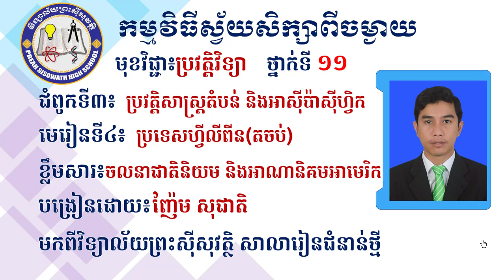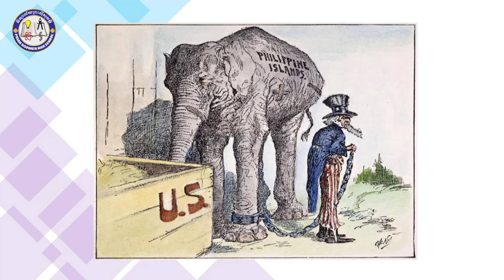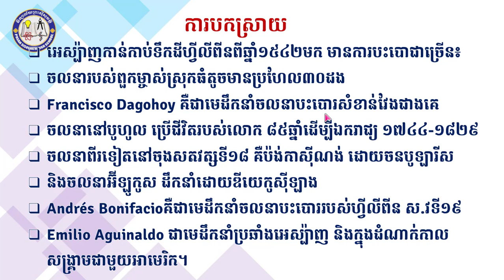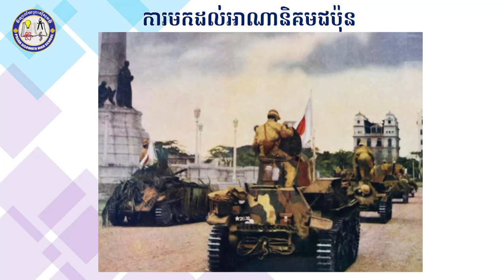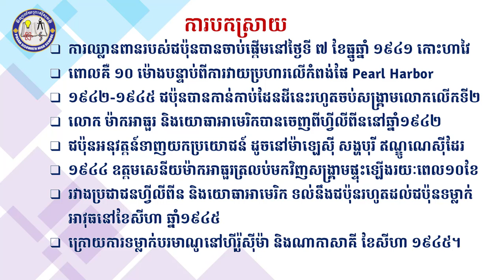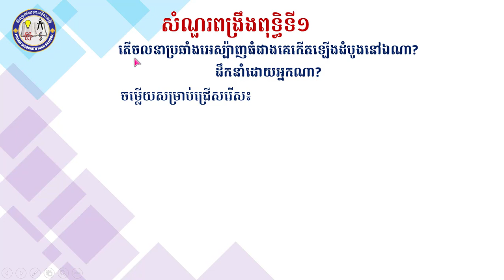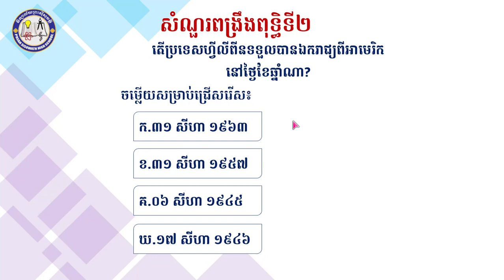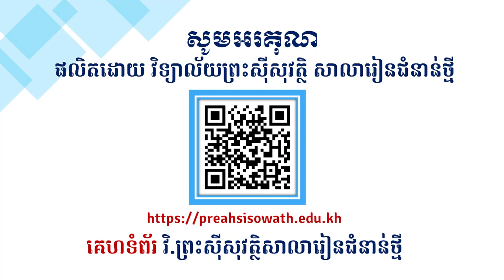2 K11HISEP18 ប្រវត្តិវិទ្យា៖ ជំពូកទី៣ មេរៀនទី៤ ប្រទេសហ្វីលីពីន (តចប់)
មុខវិជ្ជា៖ ប្រវត្តិវិទ្យា
ថ្នាក់ទី៖ ១១
មេរៀនទី៤ ប្រទេសហ្វីលីពីន (តចប់)